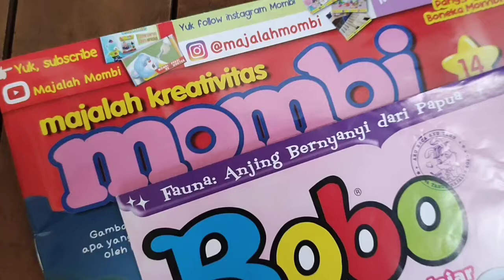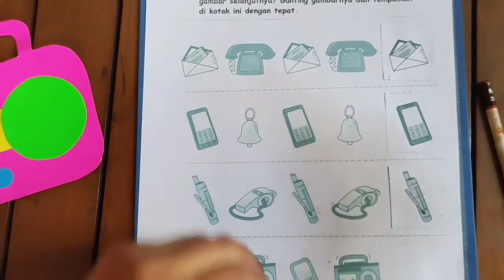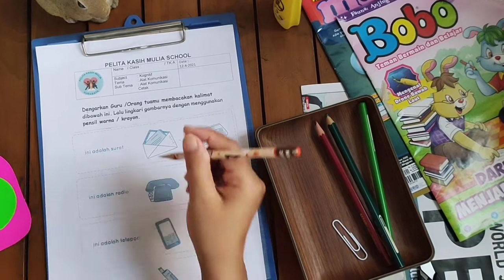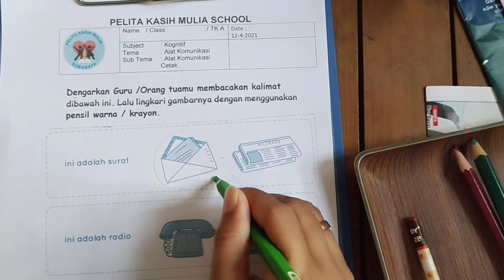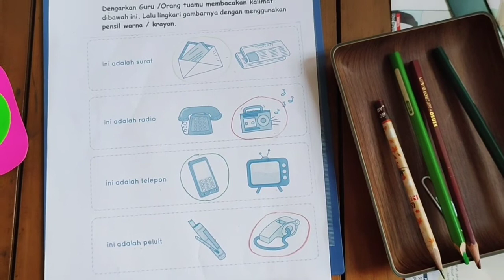Ms. Vika's Kindergarten Class || yay.. Aku bisa mengurutkan gambar alat komunikasi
Kegiatan belajar hari ini melatih kognitif, motorik halus dan bahasa pada anak.